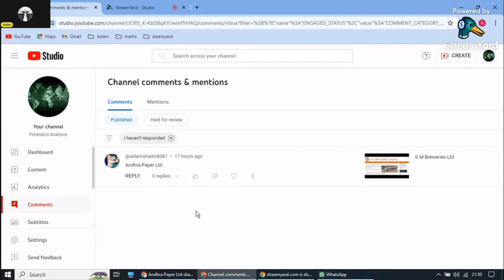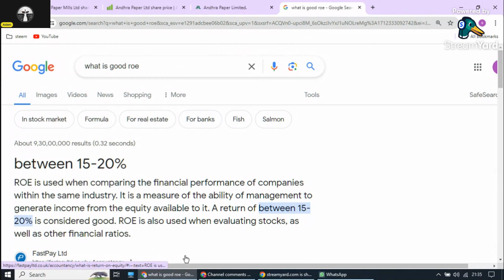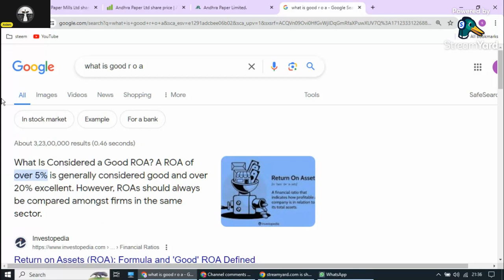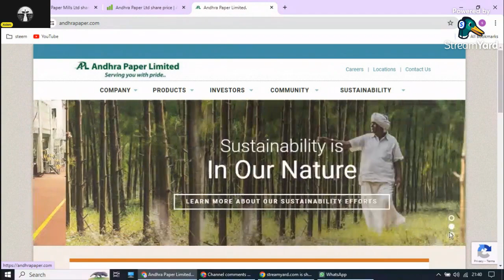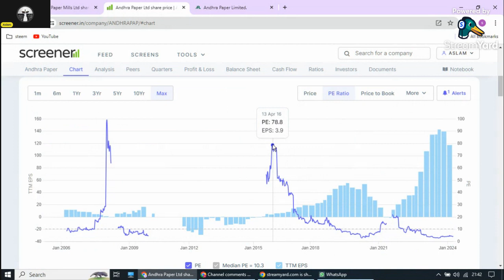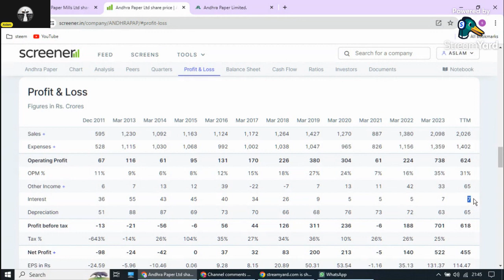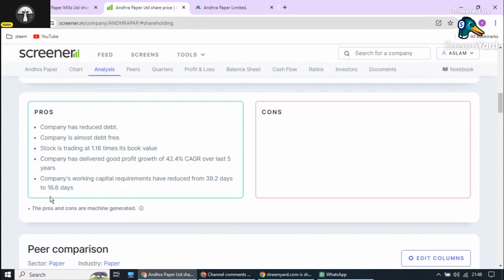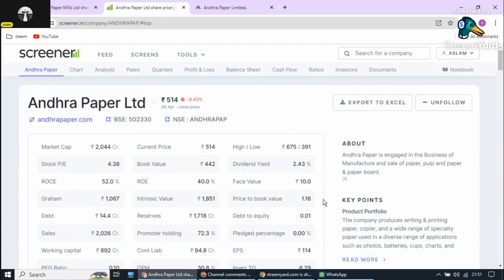Andhra Paper Ltd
Andhra Paper is engaged in the Business of Manufacture and sale of paper, pulp and paper & paper board.

KEY POINTS
Product Portfolio
The company produces writing & printing paper, copier, and a wide range of specialty paper used in a diverse range of applications such as photos, batteries, cups, charts, and other packing solutions [1]

Geographical Split FY22
India - 84%
Export - 16%

Manufacturing Capabilities
The company owns 2 manufacturing facilities in Rajahmundry and Kadiyam in Andhra Pradesh.
The total paper manufacturing capacity is 807 TPD, with a warehouse capacity of 6500 tonnes spanning across ~450 acres of land.

Changes in KMP
S\the co. has appointed Mr. Mukesh Jain as Chief Financial Officer effective 5 May 2022 and re-designated him as Director - Commercial & Chief Financial Officer.

Acquired by West Coast Paper
In October 2019, West Coast Paper Mills Limited acquired a controlling stake of 72 % in the Company from the erstwhile Holding Company and public shareholders. Subsequent to this acquisition, the company’s name was changed to the current nomenclature.

Proposed capacity addition

The company has approved an addition of Tissue paper machine at Kadiyam Manufacturing facility, East Godavari, Andhra Pradesh with a capacity to produce 100 tons per day to extend product portfolio through production of different grades of tissue paper viz. facial tissue, toilet tissue, napkin, towel grade tissue with a capital investment outlay not exceeding Rs. 270,00,00,000/- (Rupees Two Hundred Seventy crores only).